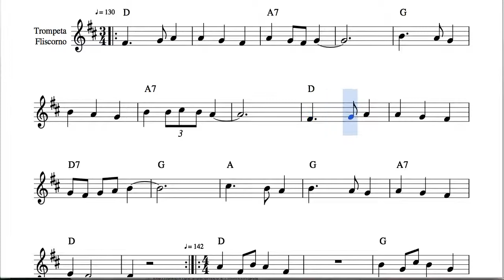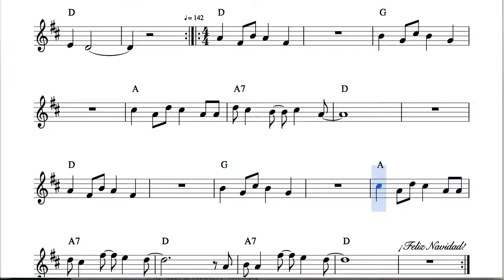Andalusian Child Sheet Music for Trumpet and Flugelhorn Christmas Carol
Best Regards.